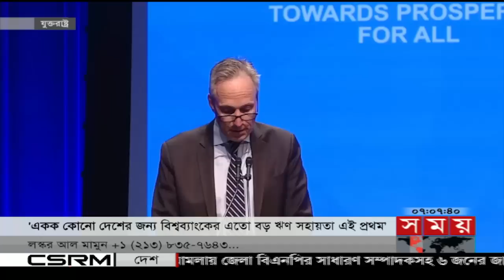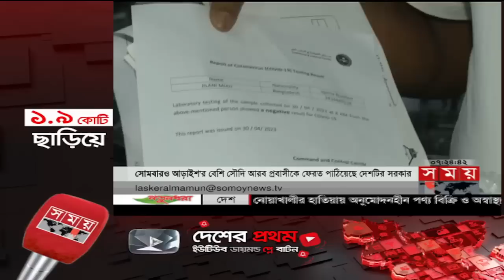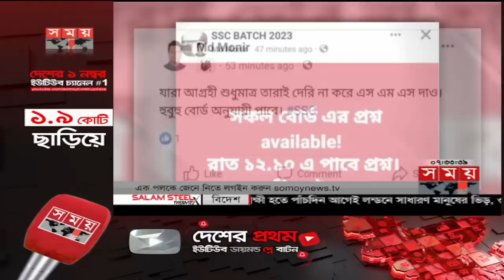Exclusive:বিরতিহীন সারাদিনের শীর্ষ সংবাদ | ০২ মে ২০২৩ | Top News of The Day | Somoy TV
Somoy TV: t.ly/Se1z
Somoy TV Bulletin: t.ly/iqIq
Somoy Entertainment: t.ly/3dWC
Somoy Sports: t.ly/iASp
SOMOY TV ISLAMIC: t.ly/zU6a

Somoynews.tv: t.ly/Y7ab
খেলার সময়: t.ly/xJ5H
সময়ের গল্প: t.ly/EW3M
এ সময়ের বাণিজ্য : t.ly/m3ir

Groups:
Somoy TV (Official)✅: t.ly/ajiO
Somoy Entertainment✅: t.ly/8CLh
Somoy Business✅: t.ly/4xaJ